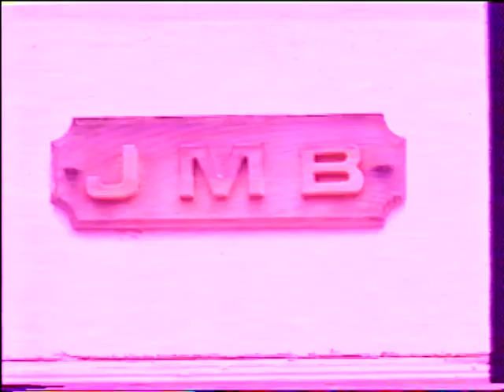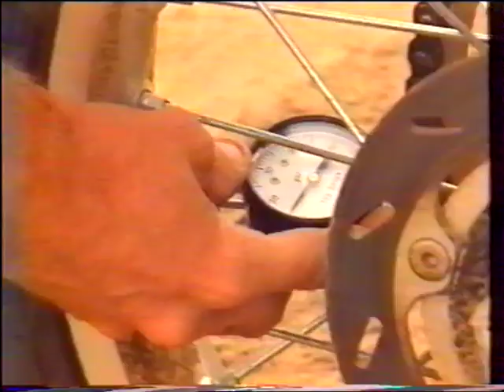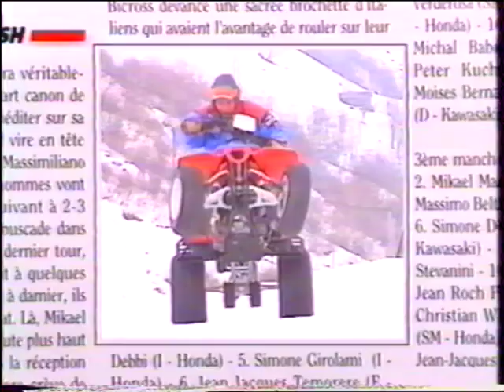Une journée à Semi Valley averc JMB